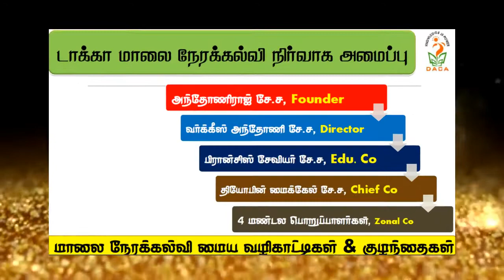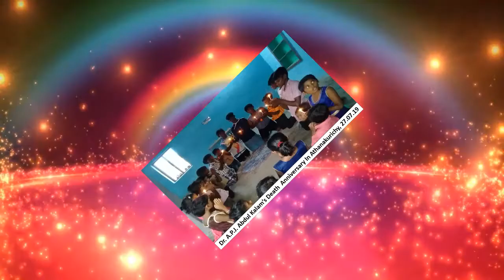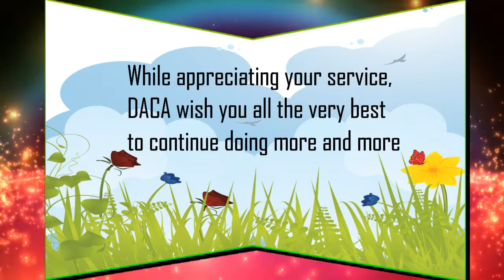DACA'S ESC July Collections 2019